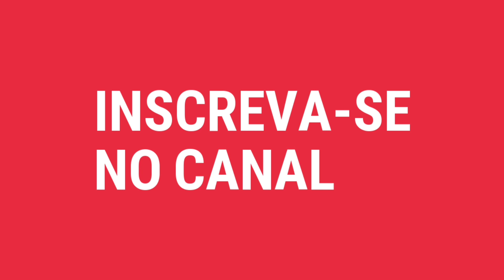DRACENA VERMELHA, COMO CULTIVAR E CUIDAR DESTE BELO ARBUSTO DE LINDAS FOLHAS MULTICOLORIDAS!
Olá conheça a planta dracena vermelha ou coqueiro de vênus ela é uma planta maravilhosa nativa do Havaí, fácil de cuidar e absolutamente linda. Se você está considerando cultivar uma planta tropical, você precisa de uma Cordyline fruticosa, mais conhecida como dracena.
 Essa planta linda e versátil vai tirar você da crise do inverno e fazer com que você aproveite o sol de suas próprias férias tropicais. A planta dracena, é considerada uma planta de boa sorte, é perfeita para ao ar livre ou como planta de casa. Ela exige muito poucos cuidados para prosperar. Essa planta foi trazida pela primeira vez para o Havaí pelos primeiros colonizadores polinésios. Pode ser encontrada nas zonas úmidas tropicais do Sudeste Asiático e do Pacífico. A quantidade de maneiras como as folhas da planta são usadas é impressionante elas podem ser usadas como telhados de palha, embalagens de alimentos, roupas como saias e sandálias, ração para gado, pratos, remédios, bebidas e até trenós para crianças! Os havaianos plantam a dracena em torno de suas casas como uma planta de boa sorte, pois as folhas às vezes são usadas para assustar os mal espíritos e atrair bons espíritos.

Botanicamente, a dracena é uma planta perene tropical de folhas largas e lanceoladas. A cor das folhas coloridas varia amplamente de verde, preto, vermelho, laranja, rosa, roxo e tudo mais. Em sua área nativa, no verão, a planta tem florescimento em panículas de flores de cor de lavanda que murcham para revelar frutos vermelhos. Na natureza, está planta reproduz através dos frutos que resultam das suas flores. Em ambientes domésticos, é muito mais fácil propagar a dracena a partir de estacas de caule.  Se sua dracena for plantada ao ar livre, encontre um local onde ela receba pelo menos de quatro a seis horas de luz forte. Dê-lhe um pouco de sol parcial em vez de luz solar direta. A planta de interior não precisam de tanto sol, então coloque-a a cerca de um metro e meio de distância para que possam acessar a luz indireta de uma janela.
 Certifique-se de que não esteja perto de uma ventilação ou área com correntes de ar para evitar que resseque. Como muitas plantas tropicais, a faixa de temperatura ideal para a dracena é entre 15°C a 25°C, e é por isso que ela é uma planta caseira tão boa.

Sua planta dracena cresce melhor em um solo bem drenado. Sim, mesmo uma planta tropical que adora umidade como esta ainda precisa de solo bem drenado para crescer saudável. Em seu jardim ao ar livre, limpe completamente as raízes e qualquer grama ou ervas daninhas que possam roubar nutrientes de sua planta. Coloque um pouco de turfa e perlita no solo para melhorar a drenagem, especialmente se você cultivar em terra argilosa pesada. Se as folhas estiverem um pouco douradas, você pode adicionar um pouquinho de fertilizante diluído ou alimento para plantas tropicais. Seja qual for o tipo que você escolher, certifique-se de usar alguma distância ao adicioná-lo. Mantenha-o longe das folhas e caules para evitar queimaduras. Fertilize apenas uma vez por mês na primavera e no verão. Evite fertilizar no outono e inverno.

O tamanho do vaso determinará se você tem uma planta de um metro ou três metros. Comece com o vaso menor e aumente gradativamente o tamanho do vaso até que a planta atinja a altura desejada. Faça um buraco na terra com o dobro do tamanho da raiz e coloque um pouco de terra solta no fundo antes de inserir a planta. Preencha ao redor das raízes com terra, pressionando ao redor quando estiver cheio.
 A poda é bastante fácil. Sinta-se à vontade para cortar as folhas descoloridas e danificadas em qualquer época do ano para manter sua planta limpa e arrumada. Se sua planta esta ficando comprida, você pode podar o que não gosta durante a estação de crescimento até aproximadamente 30 centímetros acima da terra. Você pode notar alguma ramificação acontecendo ao redor do corte mais tarde, então controle o tamanho geral.

Você pode pegar as mudas e planta-lá em vasos de areia combinados com vermiculita, turfa ou perlita de sua escolha. Outro método envolve colocar estacas em 5cm de água com um pouco de fertilizante, se quiser acelerar o processo. Troque a água de vez em quando, para que as raízes não apodreçam.  Para as sementes, você pode planta-lás em vasos com mesma misturas de solo de estacas, e sempre mantidas úmidas.  Como esta planta é sensível aos níveis de umidade e temperatura, podem surgir alguns problemas e doenças.